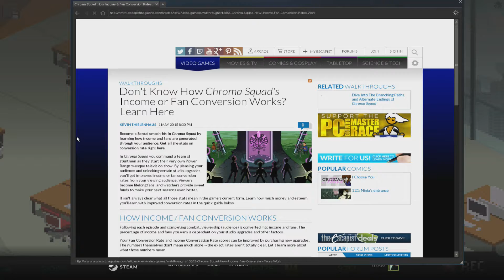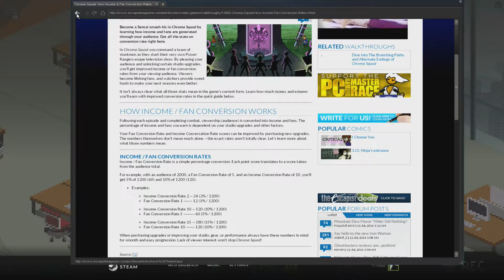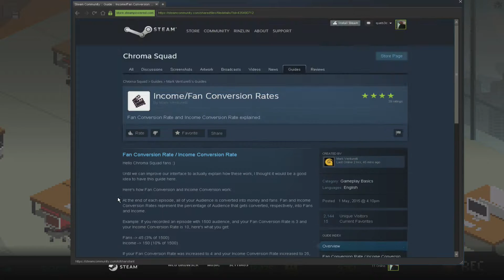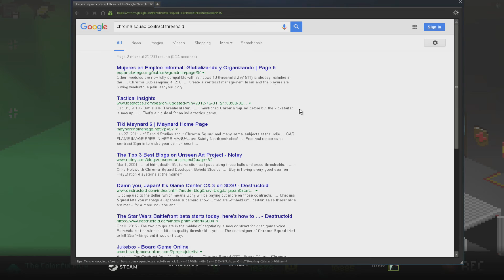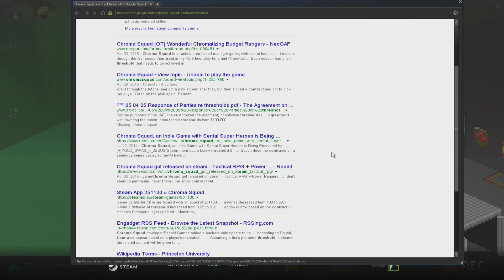Chroma Squad - PC Longplay - Part 14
Decided to clutch the season 4. Recorded episodes 3, 4, 5 and 6.
Episode 3 : fighting the mechas DOPi and Tubeman. I don't really enjoy the mecha fights, strategy take a toll in these.
Episode 4 : retrieving Claude (my lead) from the claws of Tiger Robopolice.
Episode 5 : killing Gravel Lord.

Played and recorded on the 12th July 2016. On Windows XP, via Elgato Game Capture HD.